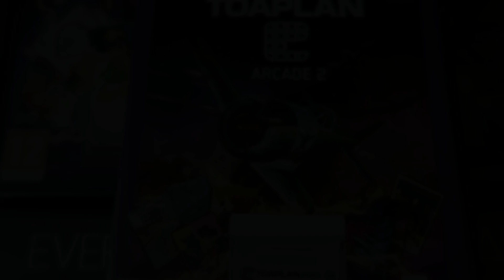Top 5 Arcade Games On Evercade!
In this video we look at our Top 5 Arcade titles available on Evercade!
(Capcom games from EXP not included)